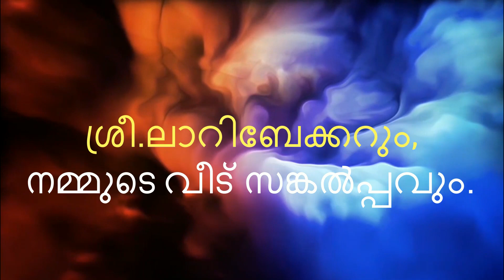ലാറി ബേക്കറും . ചില വീട് ചിന്തകളും. / Laurie Baker and our home concepts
Laurie Baker and our home concepts talk to K.N.Shaji writer and publisher in Kerala